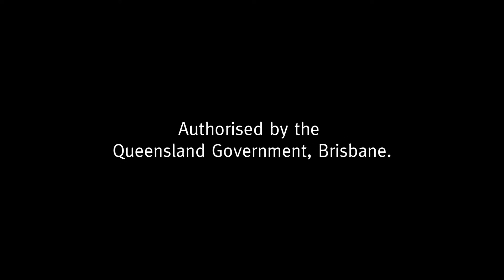2017 Great Australian Bites - Brisbane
See how Brisbane celebrated Australia Day this year, at the 2017 Great Australian Bites, South Bank.  River Quay came alive with delicious local food, music and activities across 3 days.